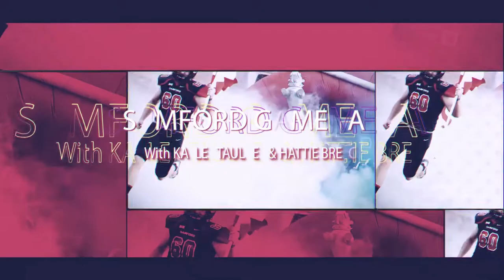Samford Gameday vs The Citadel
Check out this preview of today's matchup between No. 23 Samford and No. 11 The Citadel by Hattie Breece and Kallee Taulbee.